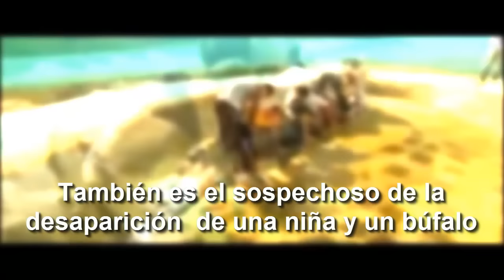El cocodrilo mas grande del mundo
Te presentamos a Lolong el cual es el cocodrilo mas grande del mundo, este animal fue capturado en  Bunawan después de que causara el terror en esa población y termino siendo un atractivo turístico que puso a este pueblo de Filipinas en el mapa.

Actualmente aunque Lolong ha muerto, este sigue siendo el poseedor del Récord Guinness como el cocodrilo mas grande del mundo con 6,17 metros.